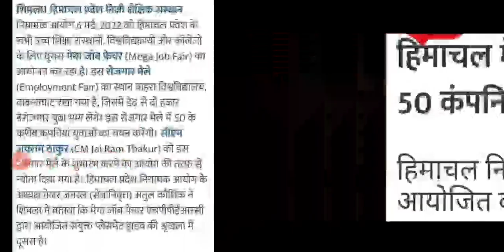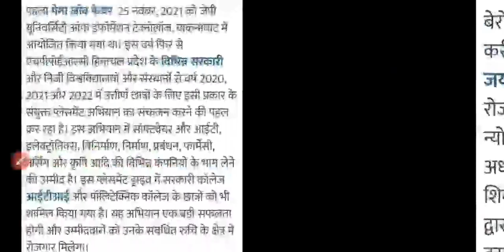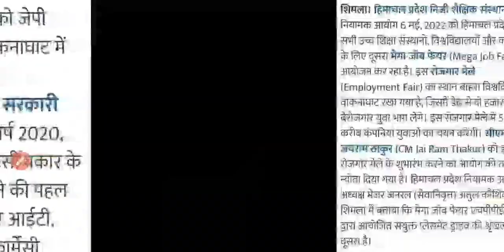H.P. Camps Interview 6 May, 50 Company करेंगी युवाओं का चयन l HP jobs l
Hp

(Channel name - Anjisha Studies) - for pdf form download